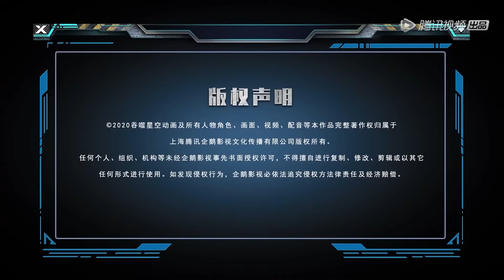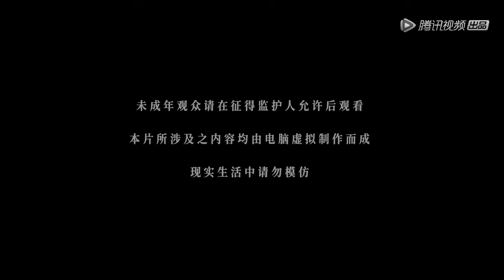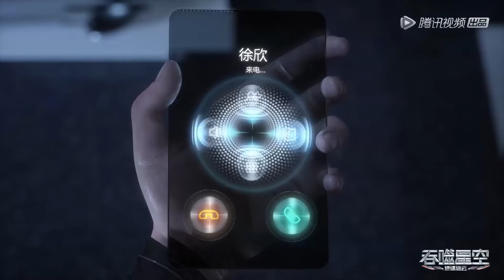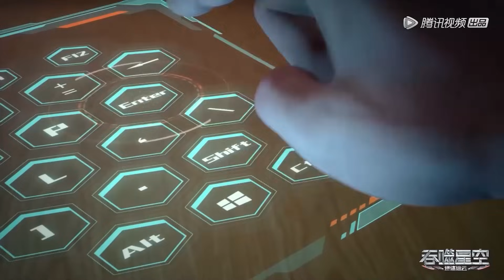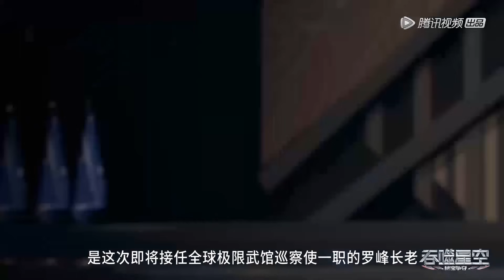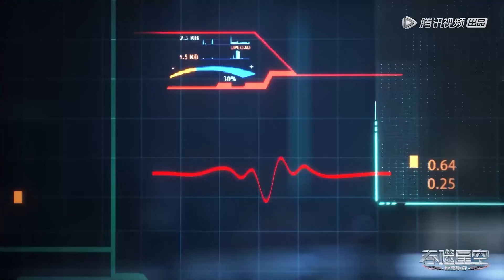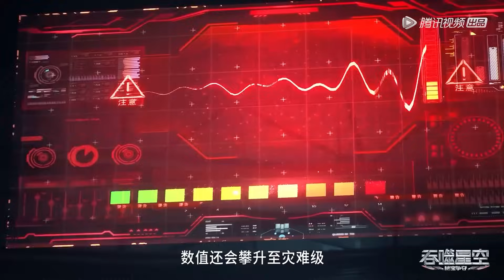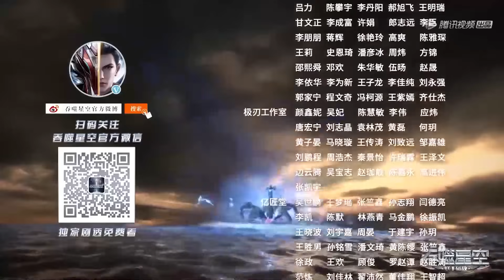ENG SUB《吞噬星空》Swallowed Star EP51-EP60 合集 Full Version​​​ | 腾讯视频 - 动漫